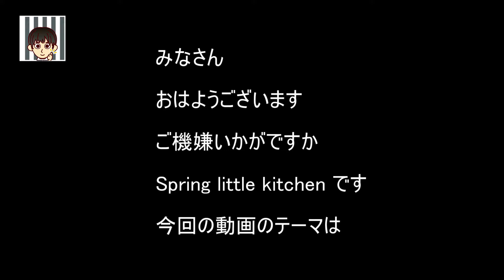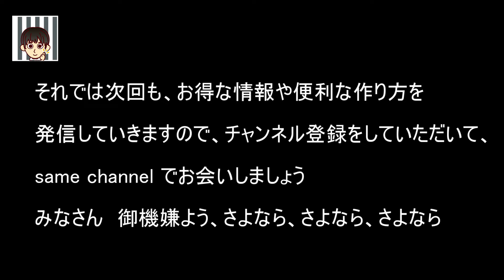NHK Eテレ グレーテルのかまど再現 Shiratama cream anmitsu reproduction神田松之丞（伯山）の白玉クリームあんみつを再現してみました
みなさん
NHK Eテレ グレーテルのかまど
「神田松之丞(伯山)の白玉クリームあんみつ」を再現してみました

●配合(ソフトクリーム)
牛乳　170g
☆作り方
1、プリンカップにゼラチンを入れ、15gの水を入れふやかしておきます
2、手鍋に牛乳とグラニュー糖を入れ、グラニュー糖が溶けまで温めます(５０度〜６０度)
3、火を止めて、ゼラチンを入れ、溶けるまで混ぜます
4、ボウルに移して、生クリームを加え、冷蔵庫で2時間冷やし、ゼラチンを固めます
5、氷300gに100gにの塩を加え、4を乗せます
6、周りが固まってきたら、泡立て器で混ぜます
7、バニラエッセンスを入れ、冷凍庫に10分入れて休ませます
8、この工程を２，３回繰り返します

●配合(寒天)
粉寒天　5g
水　350g
水あめ　30g
レモン汁　5g
☆作り方
1、手鍋に水と粉寒天を加え、沸騰させます
2、水あめを加えます
3、レモン汁を加えます
4、タッパーに入れ、冷蔵庫に入れます
5、ボウルに餅粉と上白糖を入れ、よく混ぜます
6、水を加えます
7、生地を耳たぶ位ので固さに調整します
8、生地をボウルに伸ばし、12等分し、丸めます
9、沸騰したお湯に入れ茹でます
10、膨らんで状態で浮いてきたら、1分程茹でます
11、茹で上がったら氷水に入れて、冷めたら引き上げます

●仕上げ
1、器に寒天を入れ、パイナップルの缶詰のシロップを入れます
2、粒あん、団子、フルーツ，ソフトクリーム、チェリーを飾ります
3、黒蜜をかけます

今回は団子を白玉粉が手元になかったので、白玉粉を全部餅粉に置き換えて作ってみました